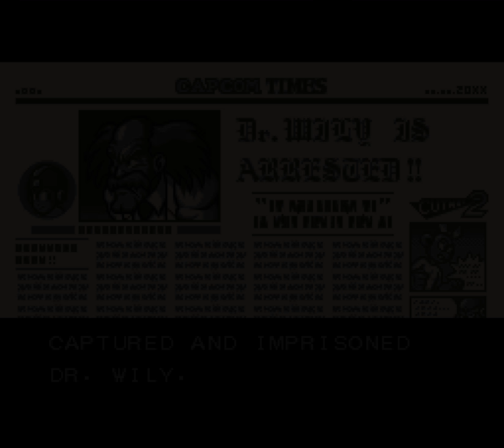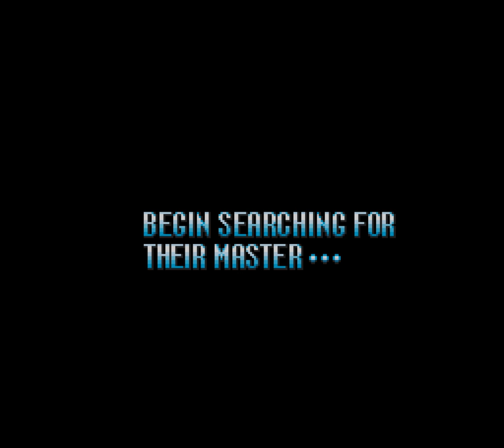[SNES 60fps] Mega Man 7 Longplay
Mega Man 7 is a platform video game by Capcom for the Super Nintendo Entertainment System. It is the seventh game in the original Mega Man series. The game was released in Japan on March 24, 1995 and was localized later in the year in North America and Europe.